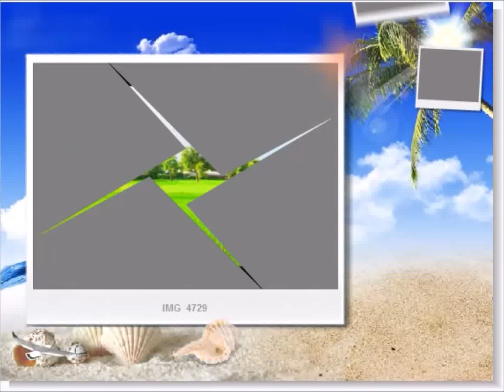โรงเรียนราษฎร์สามัคคี ๒๖ กรกฎาคม ๒๕๕๙